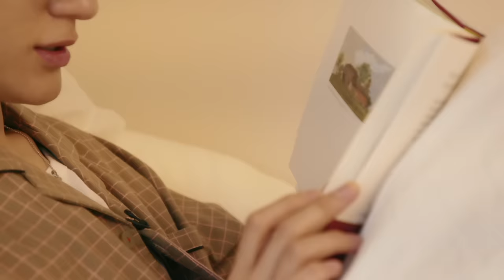이불 속은 안전해 🛌 #3｜NCT DREAM Stay Under the Blanket